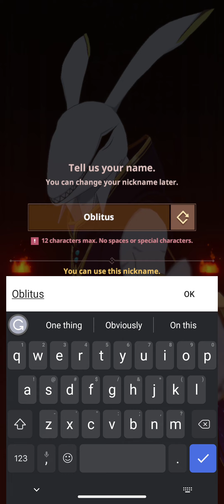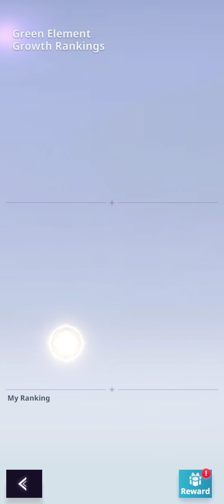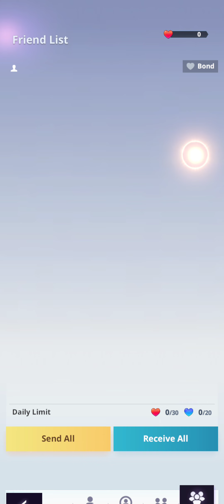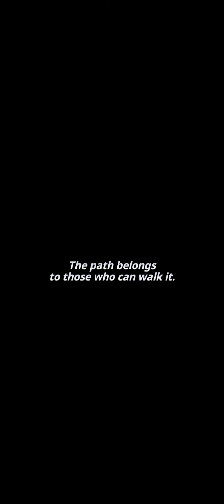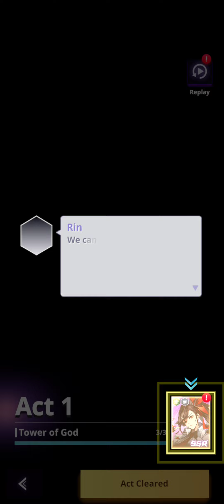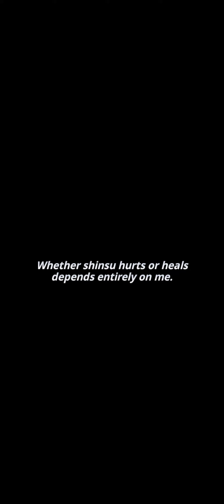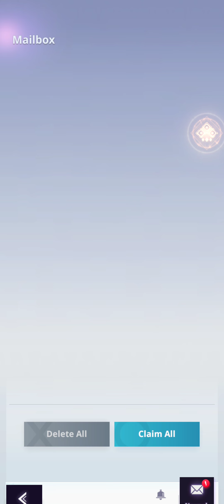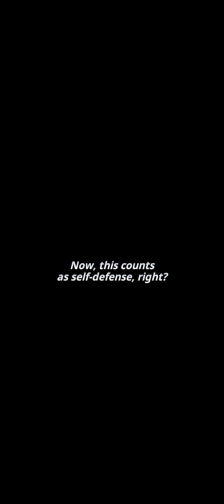Tower of God: NEW WORLD: Part I: Lowest Floors of Testing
WHY THE HELL DID I GET RACHEL!? WHY IS SHE ALSO RANKED HIGHER ON POPULARITY!? A good character to hate, but personal tastes...I DIDN'T WANT HER ON MY ACCOUNT AT ALL! AAAAAAAAAAAA

Still, I managed to get quite a few of the other characters along the way and even build myself greatly. I don't know how high things could go, but admittedly, I believe I've built myself well as a newbie who started a whole month later than the others.

Plus, I managed to acquire Rak and Anaak! Still, I wonder how one can acquire more costumes for the Regulars, because I wanted to get Yuri's swimsuit.

Apart from that, although I haven't played for long, the game and story so far has garnered my interest. I'm so glad Tower of God managed to get its own game~! It's a pretty fun play so far, and manages to give the minor characters who appeared at the Floor of Testing the limelight!